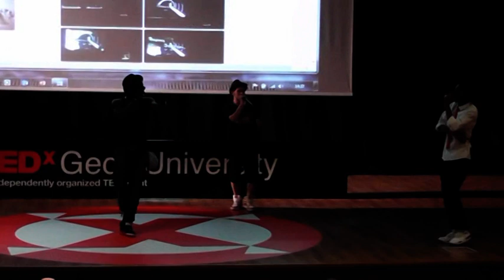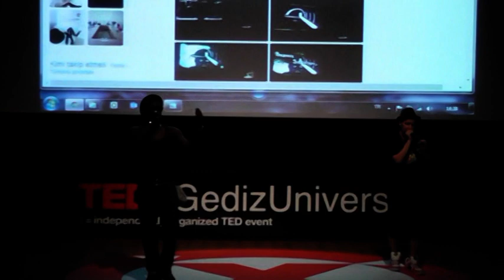Bit box | Stunna Man, Mr.T, and Young P. | TEDxGedizUniversity